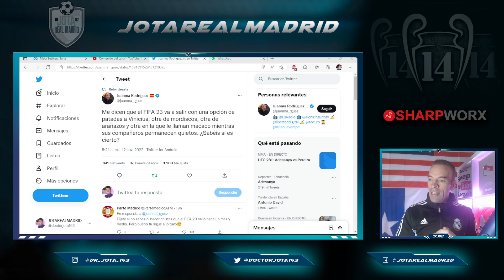​🔥Juanma Rodríguez EXPLOTA por la persecución a Vini con el tuit MÁS DEMOLEDOR